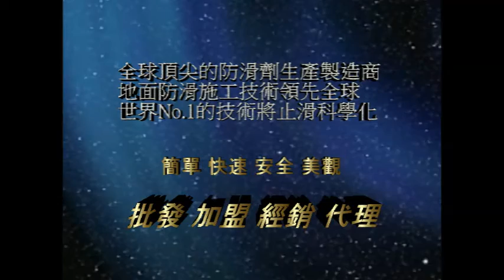1126 學校 樓梯 水磨石地面止滑防滑施工工程 影片